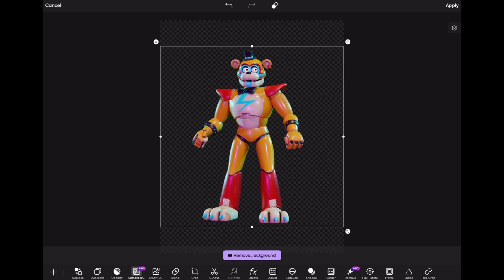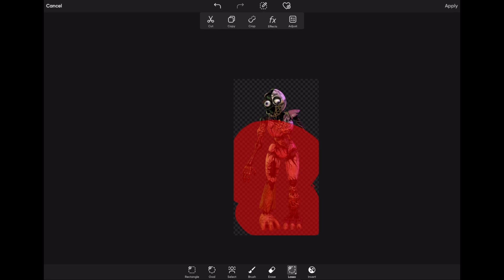Fixed Ruin Animatronics Speed Edit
In this video I make fixed Ruined Glamrock animatronics. P.s This video is a prank
Thanks to @Banaani-ppjt for suggesting this video

What video should I make next??? Comment what I should do.